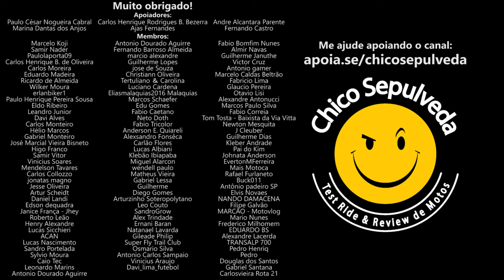Dafra Next 300 ressuscitou no mercado brasileiro de motos